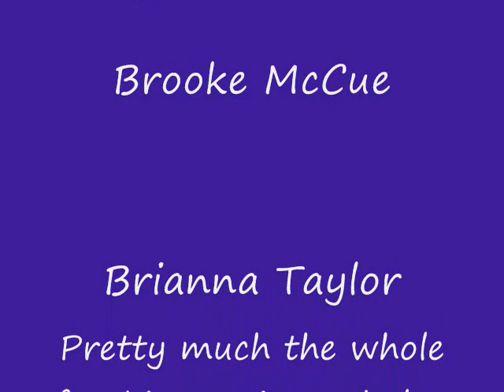Crazy Chic Flicks-On Top of The Monkey Bars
Bre&Brooke get stuck on top of the monkey bars which result in an unexpected video.